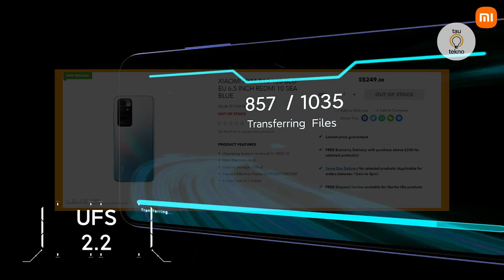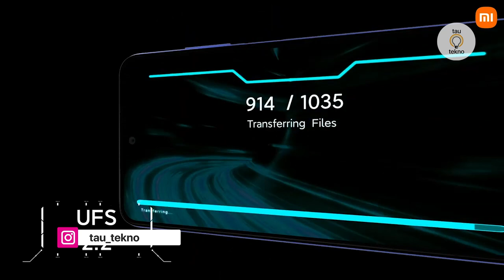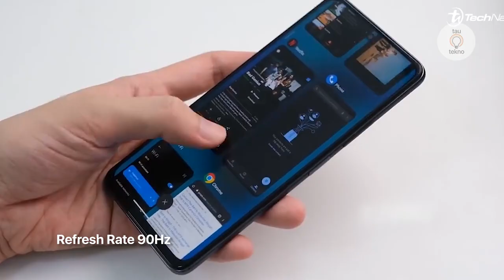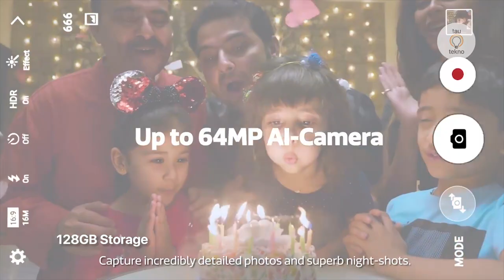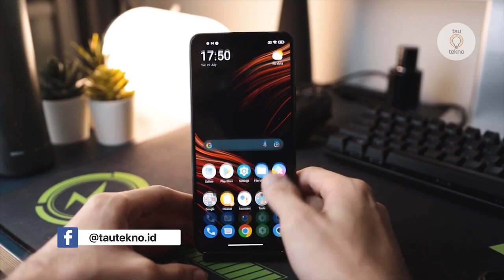NGERI! REDMI 10 BAKAL PAKE CHIPSET BARU! PERFORMANYA DIJAMIN TOP! | harga & spek Redmi 10 Indonesia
NGERI! REDMI 10 BAKAL PAKE CHIPSET BARU! PERFORMANYA DIJAMIN TOP! | harga dan spesifikasi Redmi 10 Indonesia

Sub brand xiaomi yaitu Redmi diyakini sedang bersiap meluncurkan HP baru dalam beberapa waktu kedepan. Kabar tersebut muncul berkat adanya bocoran dari situs online singapura yang tidak sengaja mengungkapkan rincian spesifikasi dari Redmi 10.

Kehadiran Ponsel baru Redmi juga telah berhembus sejak beberapa waktu yang lalu. pada saat itu ponsel dengan nomor model 21061119AG yang diyakini Redmi 10 telah terdaftar di situs sertifikasi FCC. Dengan terdaftarnya dan bocoran dari toko online singapura tersebut semakin memperkuat akan hadirnya Redmi 10 di pasaran sebentar lagi.

✅Link Pembelian HP Pilihan tautekno terbaru 2021